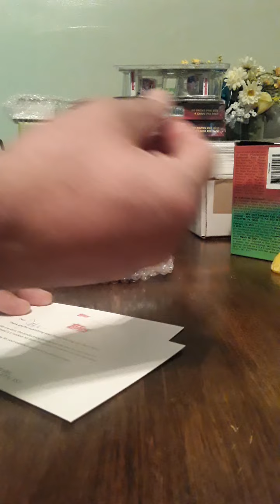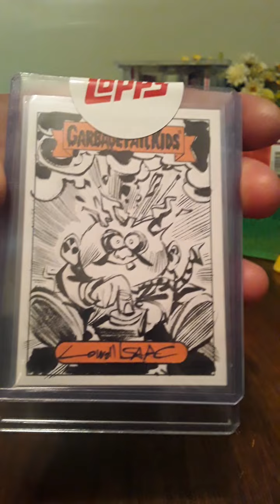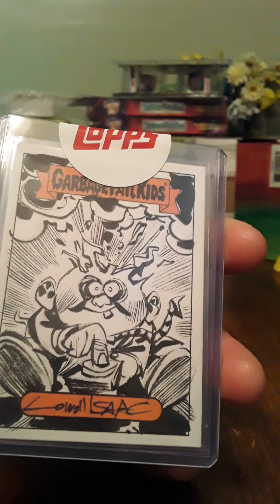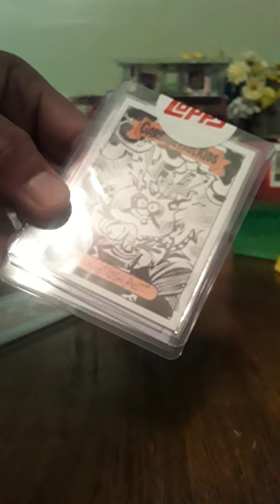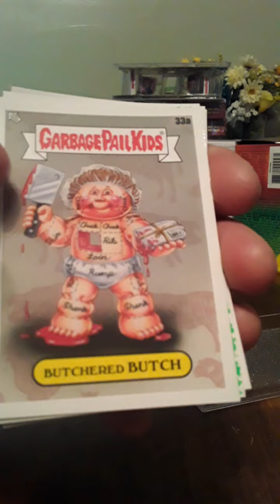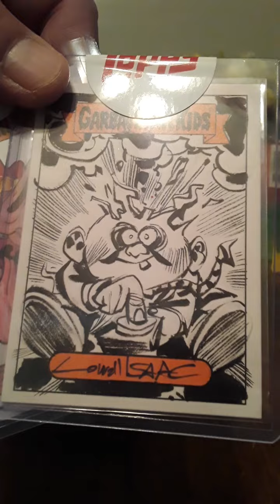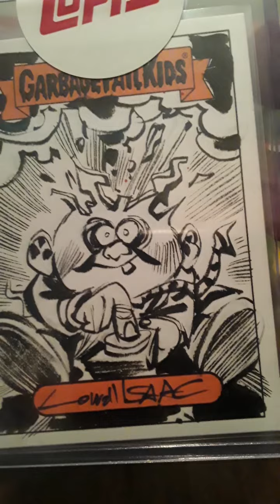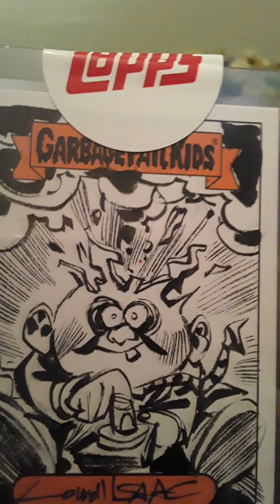Food Fight (Missing Hits/Damaged)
Received my replacement for my missing hits from Food Fight. Oh Boy!